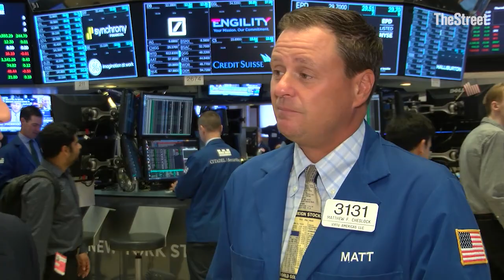NYSE Trader on Facebook, Amazon and Advanced Micro Devices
Matthew Cheslock an equity trader with Virtu Financial, based on the floor of the New York Stock Exchange, weighs in on Thursday's trending stocks including Facebook FB , Amazon AMZN and Advanced Micro Devices AMD , which just reported its best earnings in years.

Sign up for ActionAlertsPlus.com today for exclusive insight into Jim Cramer’s charitable portfolio